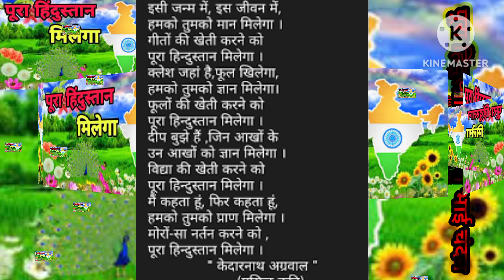pura hindustan milega song by chandan kumar class- 9 hindi गोधूलि भाग- 1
pura hindustan milega song

Education For @Shurya my chalen
pura Hindustan milega
पूरा हिंदुस्तान मिलेगा कविता
pura Hindustan milega
pura Hindustan milega
आप यूट्यूब के बारे में नवीनतम जानकारी प्राप्त करने के लिए यूट्यूब की आधिकारिक वेबसाइट पर जांच कर सकते हैं। वहां पर आपको यूट्यूब किट के बारे में नवीनतम और सटीक जानकारी मिलेगी। आप यूट्यूब टीम से संपर्क करके भी अद्यतनित जानकारी प्राप्त कर सकते हैं।
11:24 AM | 4.6KB/s

पाठ-7

47

पूरा हिंदुस्तान मिलेगा

केदारनाथ अग्रवाल

केदारनाथ अग्रवाल

Description

9TH HINDI (गोधूलि )

Gopalganj

नमस्कार

की तैयारी शुरू से लेकर अंत तक करना चाहते हैं, तो उसका भी Folder बना हुआ है. उसको भी आप Line by - Line देख

X

हिंदुस्तान मिलेगा

WSW

SW

SSW

S

ESE

SE

SSE

इसी जन्म में, इस जीवन में, हमको तुमको मान मिलेगा । गीतों की खेती करने को पूरा हिन्दुस्तान मिलेगा । क्लेश जहां है, फूल खिलेगा, हमको तुमको ज्ञान मिलेगा । फूलों की खेती करने को पूरा हिन्दुस्तान मिलेगा । दीप बुझे हैं, जिन आखों के उन आखों को ज्ञान मिलेगा । विद्या की खेती करने को पूरा हिन्दुस्तान मिलेगा । मैं कहता हूं, फिर कहता हूं, हमको तुमको प्राण मिलेगा । मोरों-सा नर्तन करने को, पूरा हिन्दुस्तान मिलेगा ।

केदारनाथ अग्रवाल (प्रसिद्ध कवि)